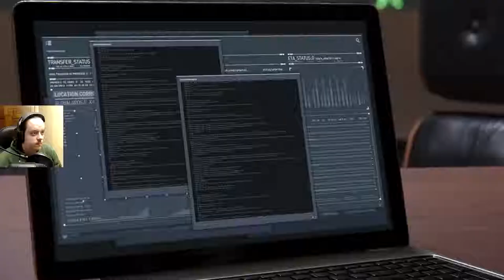MARVEL'S SPIDER-MAN Ep. 10 : LA NUIT CHATS & ARAIGNÉES SONT GRIS ! 100% PLAYTHROUGH FR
J'ai pas trouvé de meilleur titre...
Mais sinon, classe ou classe le costume? Le s'tume? :D
Ce Spider-Man est vraiment un jeu énorme quand même :D